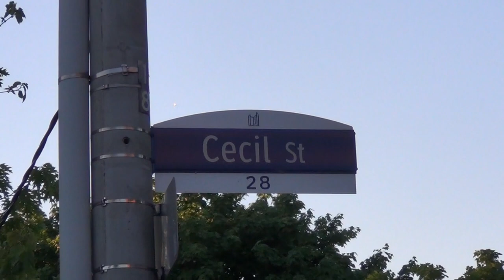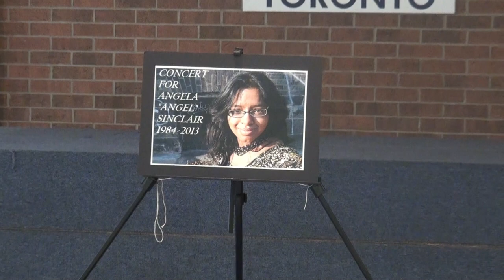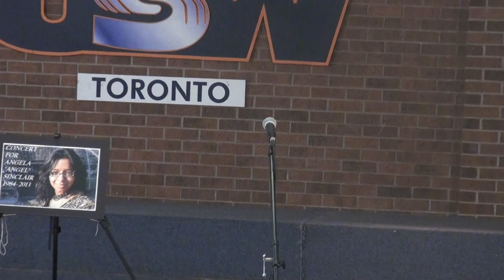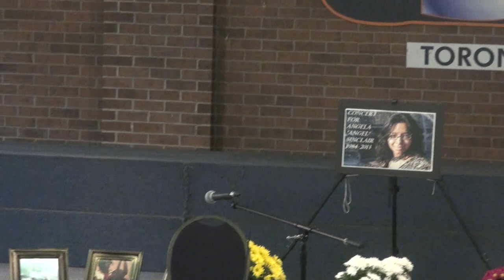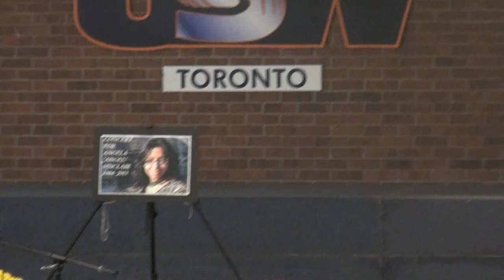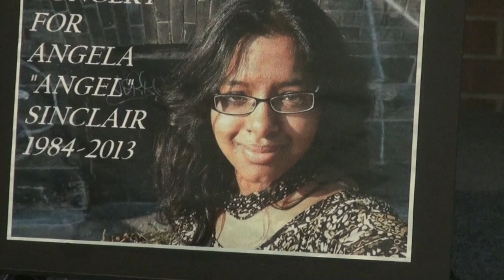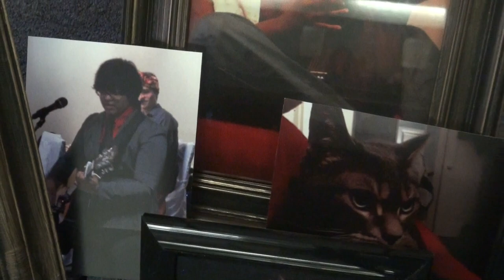Concert for Angela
Concert for Angela. At United Steel Workers Hall
25 Cecil Street, Toronto
Remembering Her Life, Music and Works
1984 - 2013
On 26th May 2913
Celebrating Angela Sinclair's life.